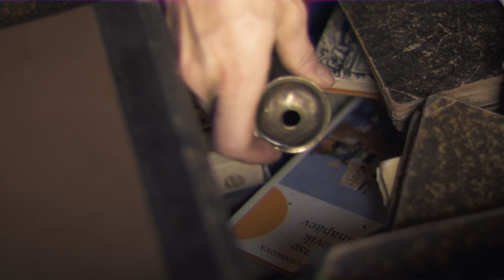Planeet - Kaleidoskoop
Kaleidoskoop albumilt Hüperruum!